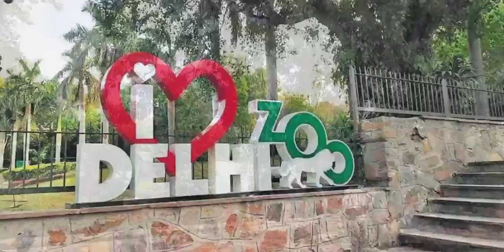|Delhi tourist places|travelling vlog|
TOURIST SPOT:
QUTUB MINAR
WASTE OF WANDER
LOTUS TEMPLE
LODHI GARDEN
ZOOLOGICAL NATIOBAL PARK